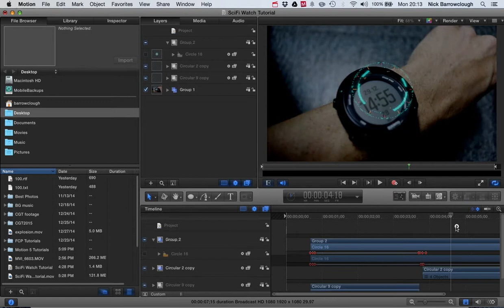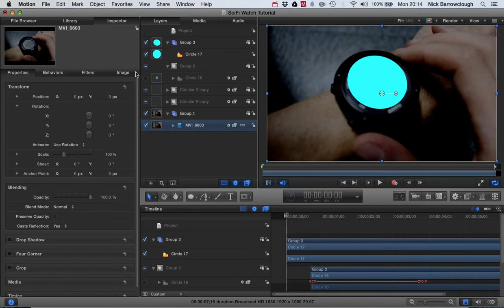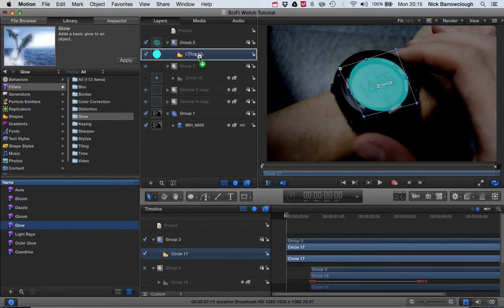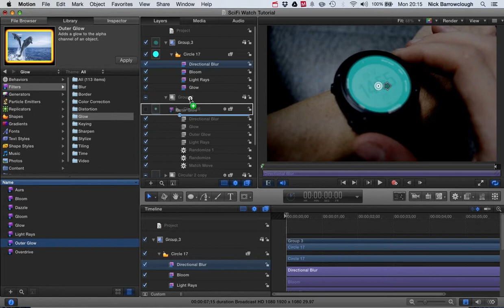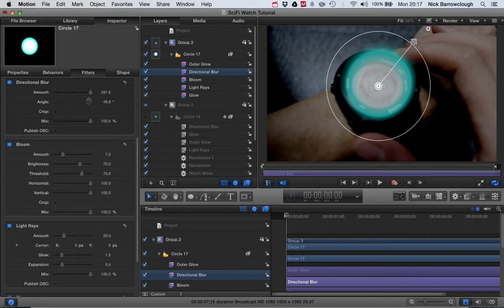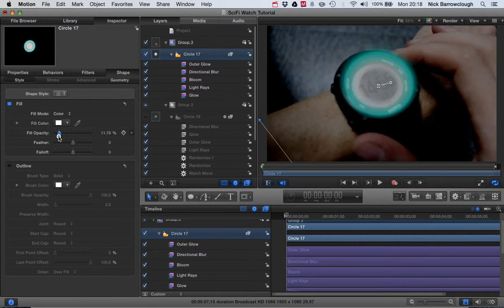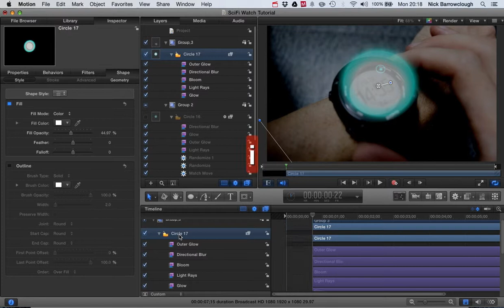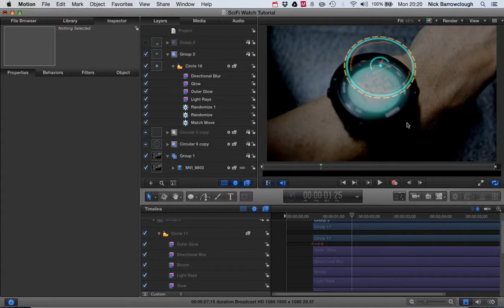Motion 5 - Hologram Watch Tutorial - Part 4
This is the final part of my introduction to creating a simple Hologram type effect for a watch using Motion 5. In this final part of the tutorial we add the glow and flash to the watch face to give the effect of the watch emitting the hologram from itself.